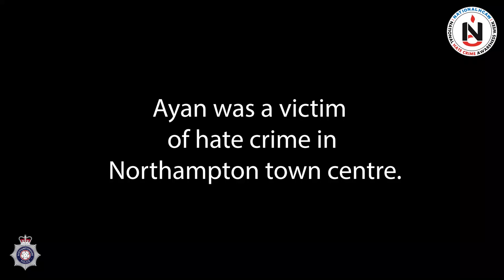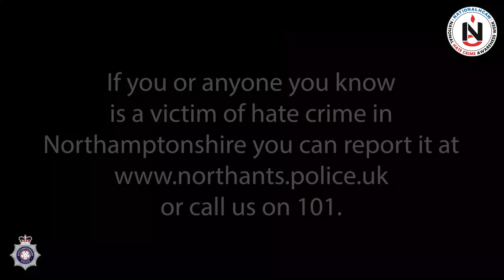Hate Crime Awareness Week - Ayan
As part of NationalHateCrimeAwarenessWeek, we've filmed a series of videos in which HateCrime victims talk about their experiences.

We hope these raise awareness of what it's like to be a victim of hate crime and that they also encourage any victims to report it.

Here, Ayan talks about being a victim of hate crime in Northampton town centre.